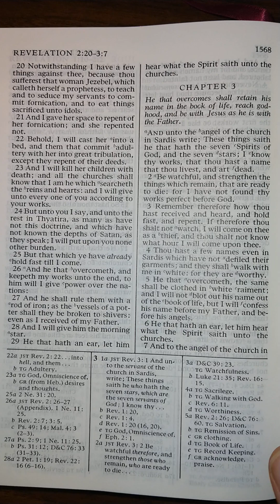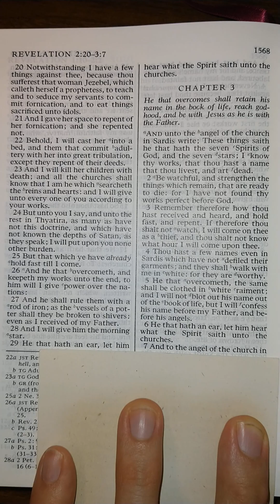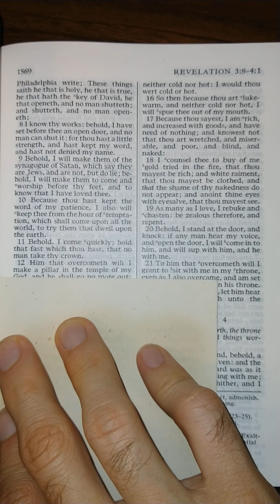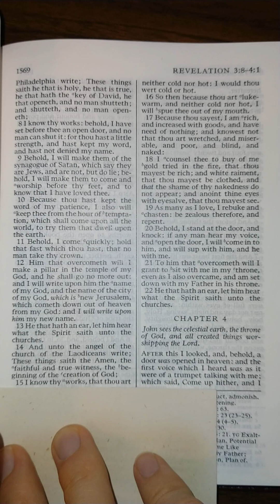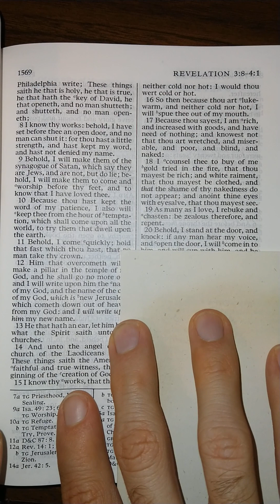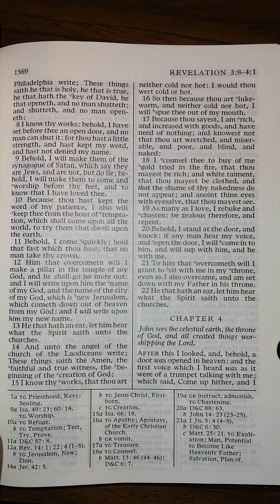The New Testament - Revelation 3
Revelation 3 read aloud from The New Testament in the King James Version of The Holy Bible. Listen and follow along as I read The Holy Bible aloud one chapter at a time. Study aid for those that don't have the time to read themselves. Follow along for help understanding scriptural pronunciations. Perfect for those learning how to read English, there is power in the scriptures that will increase your ability to learn to read and understand English better than any other material on earth.